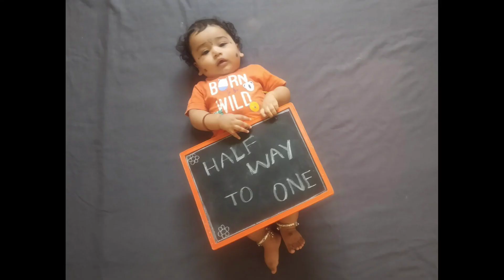6 month baby photoshoot||month wise baby photoshoot||1/2 birthday baby photoshoot||egg theme